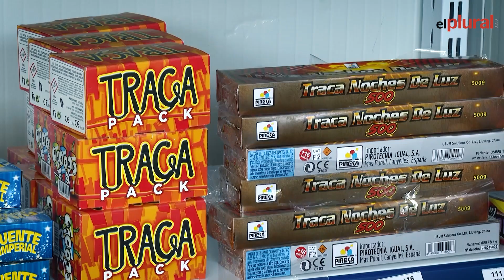Así se prepara la gente para la noche de San Juan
Con el pensamiento puesto en este momento... La gente se prepara un año más para la noche más corta del año. Una fiesta de San Juan que se celebra por todas partes de España con diferentes tradiciones.